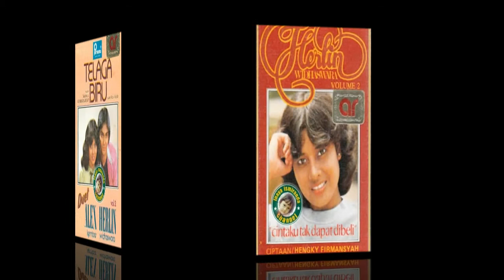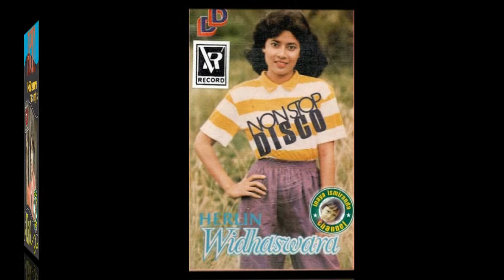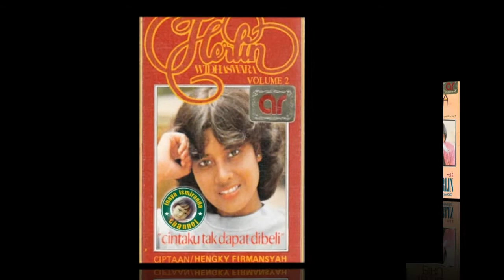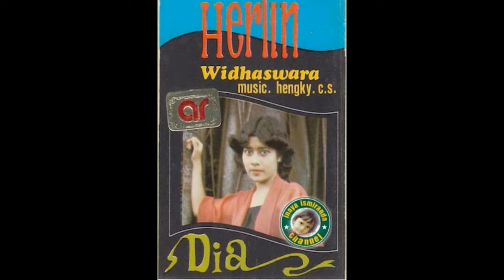Herlin Widhaswara ~ lain dibibir lain dihati